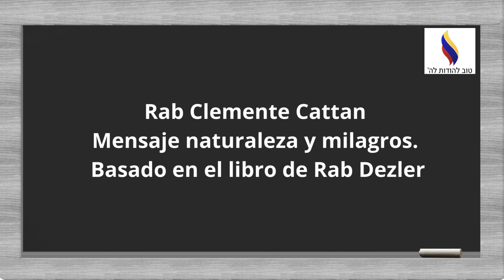Rab Clemente Cattan. Mensaje naturaleza y milagros. Basado en el libro de Rab Dezler